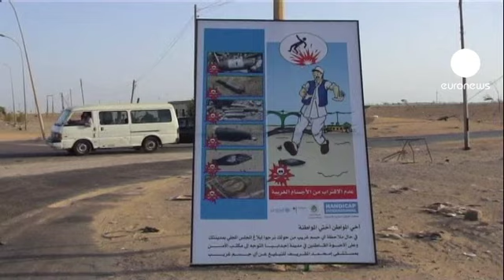Exército líbio e rebeldes lutam por Brega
A luta pelo controlo da cidade petrolífera de Brega, no leste da Líbia, custou a vida a pelo menos 18 combatentes rebeldes, só esta terça-feira. Os confrontos com o exército líbio fizeram ainda cerca de 150 feridos, segundo um médico local.

As forças rebeldes estão a menos de 10 quilómetros dos limites de Brega, enquanto as forças leais a Kadhaffi estão no interior da cidade.